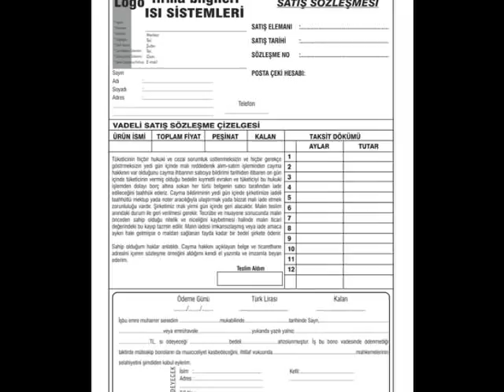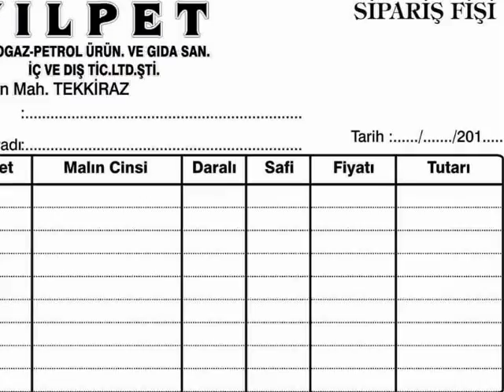SUADİYE MATBAA&MATBAACILAR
MAGNET, KARTVİZİT, BROŞÜR, FATURA, SİPARİŞ FİŞİ, DÜĞÜN DAVETİYESİ, AFİŞ, ÇİFT YÖNLÜ BROŞÜRLER, ETİKET, SÖZLEŞME FİŞİ, SÜREKLİ FORM, KATALOG, PROMOSYON,TAKVİM, İMSAKİYE, AJANDA, KAŞE, SUNUM CANTASI, BLOKNOT